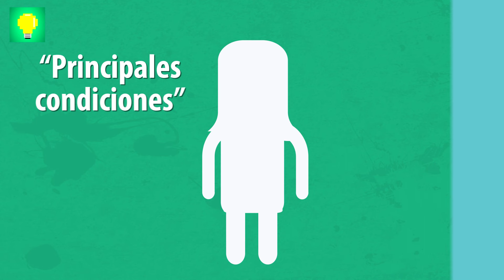¿Qué es la Homeostasis? | Videos Educativos | Ciencia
Sabias que la homeostasis es un mecanismo de regulación interna de los seres vivos que además de controlar el buen funcionamiento del organismo permite mandar alertas a nuestro sistema de algún peligro que exista.Descubre más en el siguiente video.

Producción y postproducción hecha por Yaya Bov (Manabum), asi como las ilustraciones.

Efectos de sonido: Youtube Library